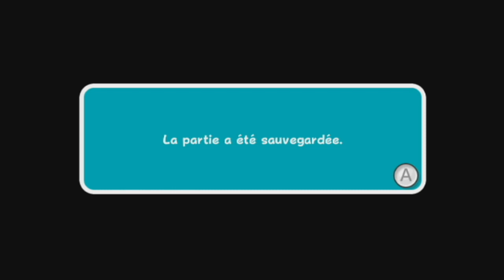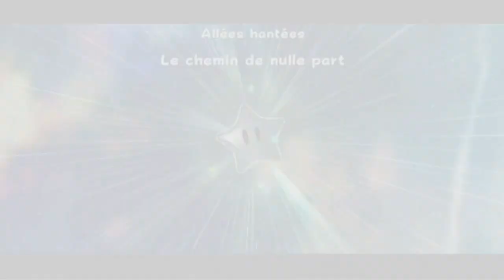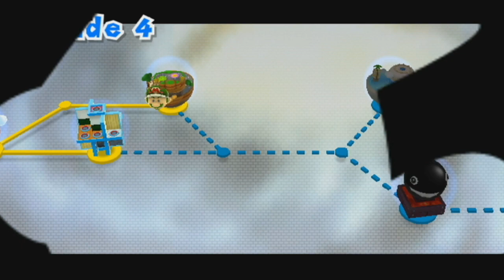[FR] #3 Let's play Super Mario Galaxy 2 - Plage et Nostalgie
Salut tout le monde, cette fois on se retrouve pour un épisode du let's play Super Mario Galaxy 2 ! Vous pouvez suivre et participer à l'aventure en live sur mon Twitch